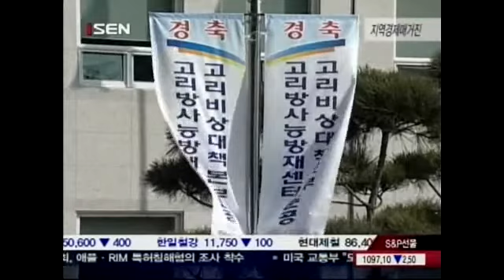[서울경제TV] 20100218_지역경제 매거진